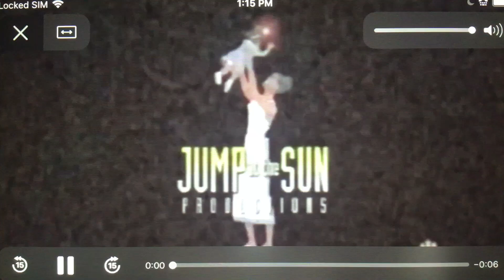(REUPLOAD 2) Jump At The Sun Productions Form Klasky Csupo (1998)